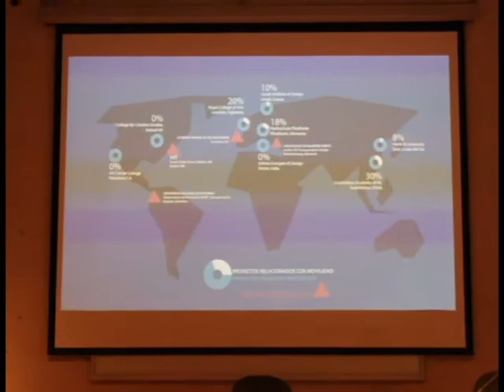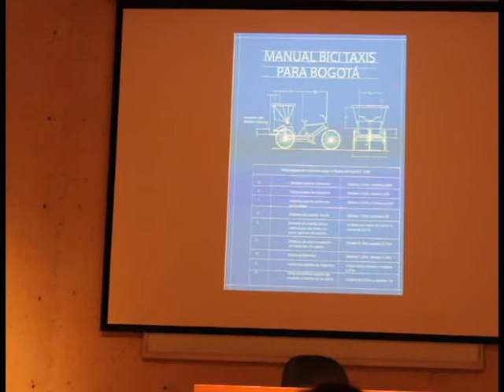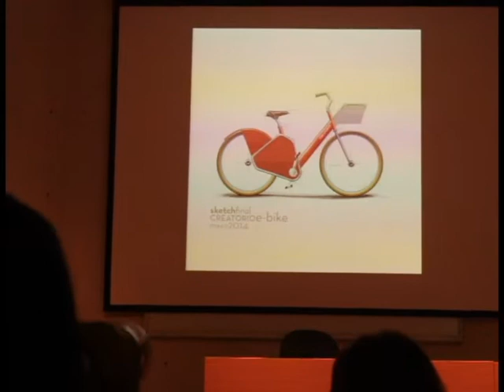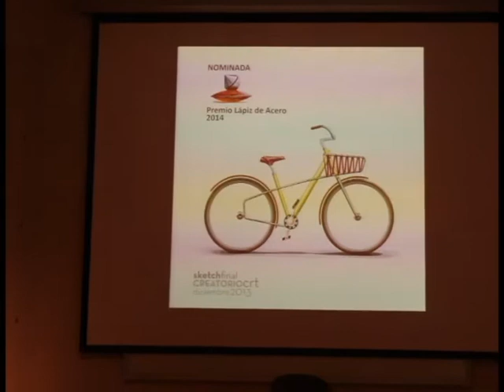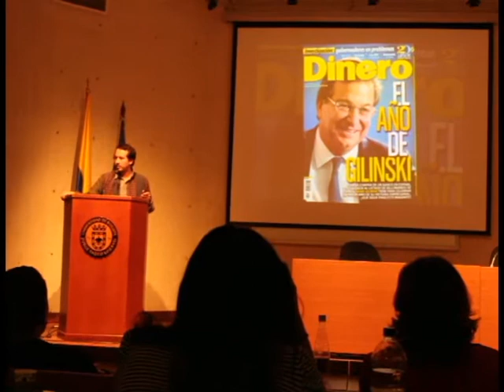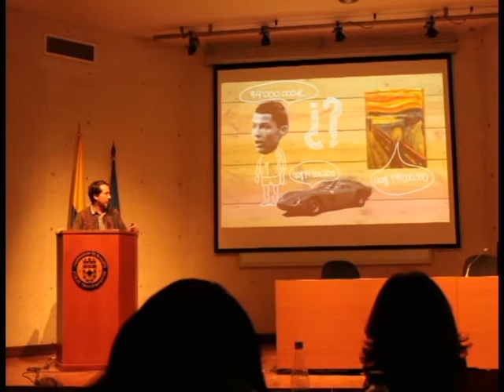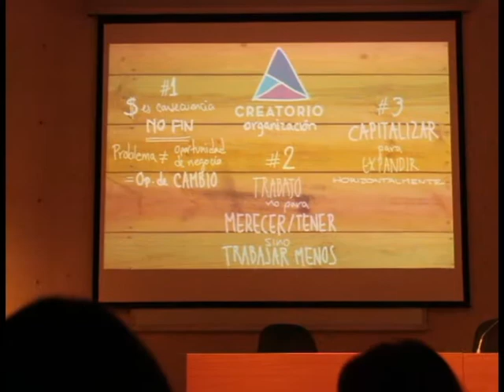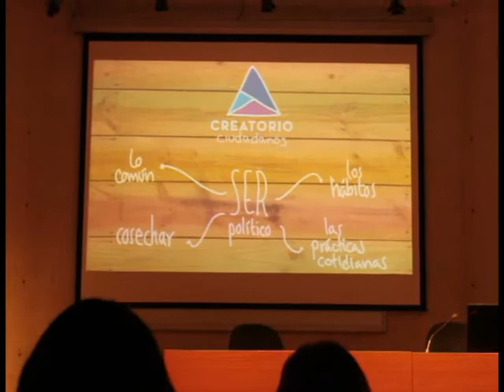Creatorio Diseño del Sur 2014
Ponencia "Diseño para una cultura de la movilidad" presentada por Cristiam Sabogal, cofundador y director de diseño de Creatorio de movilidad en el marco de la 2ª Bienal Internacional Tadeísta de Diseño "Diseño del Sur", realizada del 8 al 12 de septiembre de 2014.

Universidad de Bogotá Jorge Tadeo Lozano, Septiembre 12 de 2014. Bogotá, Colombia.

Presentation "Design for a mobility culture", made by Cristiam Sabogal -cofounder and design director from Creatorio de Movilidad- for the 2nd International Bienal Tadeista of Design "Design of the south", helded from september 8th to 12th of 2014.

Universidad de Bogotá Jorge Tadeo Lozano, September 12th, 2014. Bogotá, Colombia.